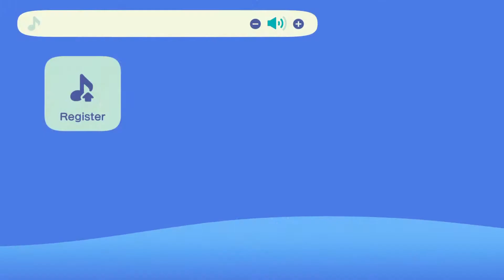Animal Crossing: New Horizons - Nintendo Switch [Day 8]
What do you think of Animal Crossing: New Horizons?

Developed by: Nintendo
Published by: Nintendo
Played by: Gremolin